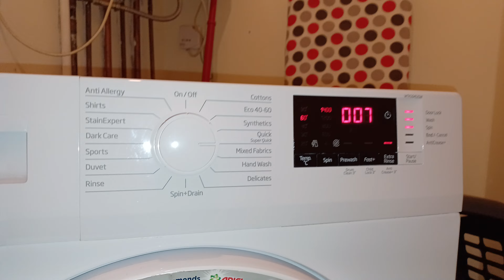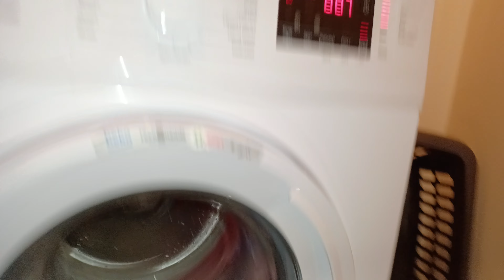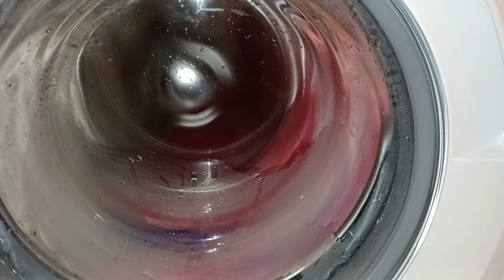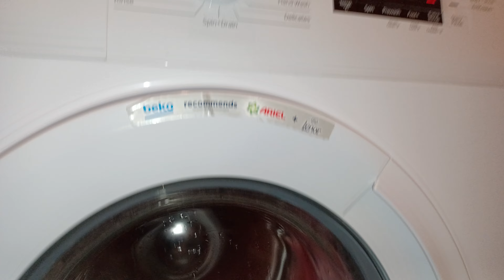It's Coming Home!! England Duvet Final Spin 1400